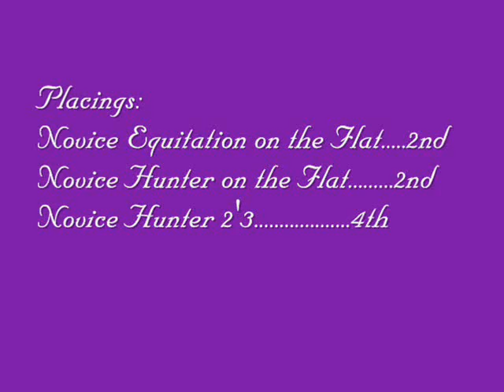Willowbrooke Farm Horse Show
Kelsey Ledwith a rider from Mac's Meadows  showing Snappy at a hunter jumper show. They received Novice Champion!